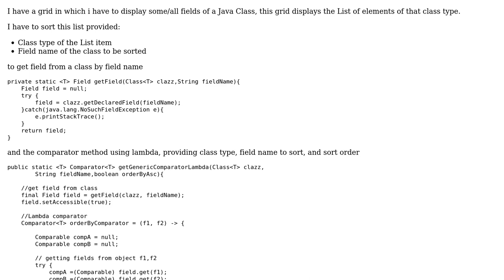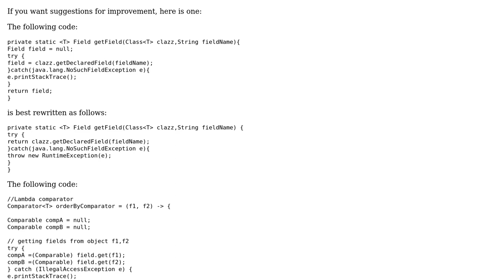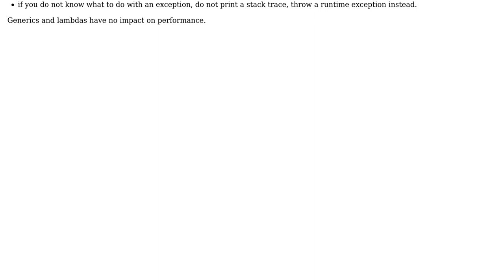Code Review: Generic Comparator Using Class Fields & Lambda Java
With thanks & praise to God, and with thanks to the many people who have made this project possible! | Content (except music & images) licensed under CC BY-SA | Music | Images & others | With thanks to user Mike Nakis user efxeekay and the Stack Exchange Network Trademarks are property of their respective owners. You are responsible for your own actions.